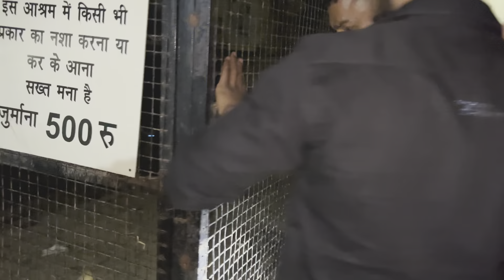Kabbadi superstar pala jalalpuriya in NGO || pala Jalalpur in animals birds welfare Sirsa Haryana